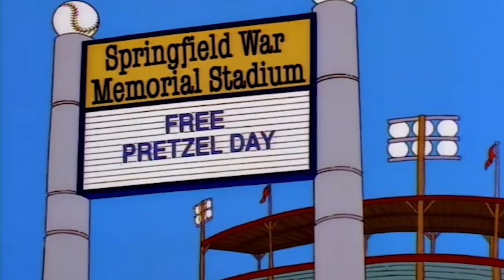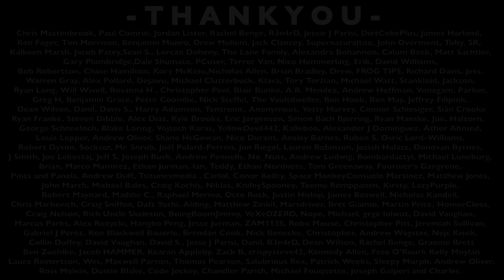- P R E T Z E L - W A G O N -